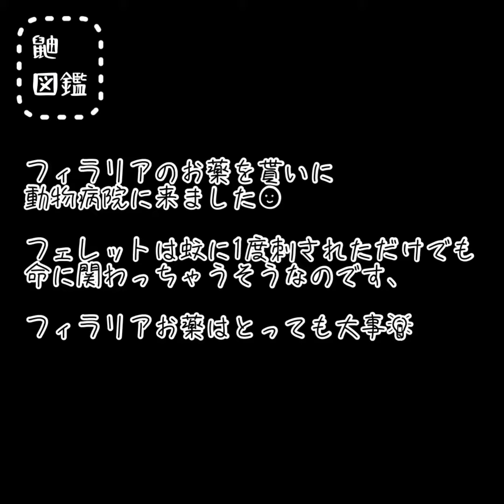【フェレット】毎月つイタチにフィラリアのお薬飲むよ。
🏠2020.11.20にお迎えした「ちくわ」です☻。

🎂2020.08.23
🦡マーシャルフェレット♀
🍫バタースコッチ

ちくわとの日常をUPしてゆきます⤴︎